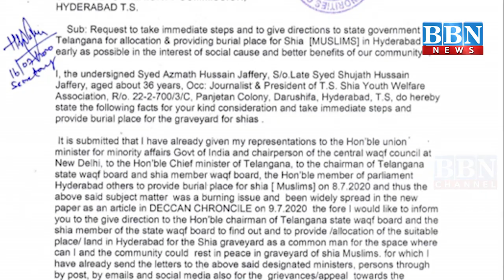Shia Community Ke liye Ek Aur Qabrastan Graveyard Allot karne ki Maang